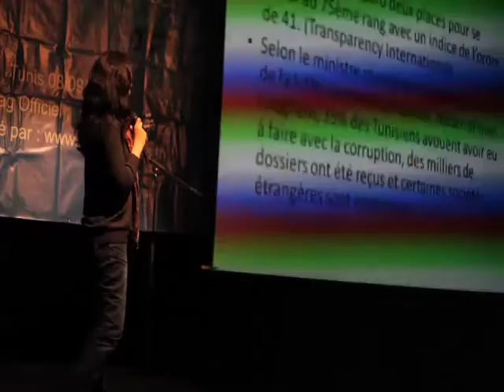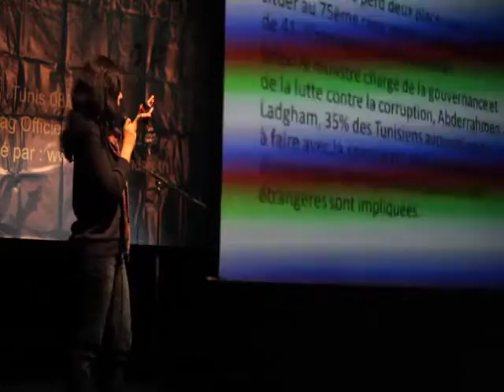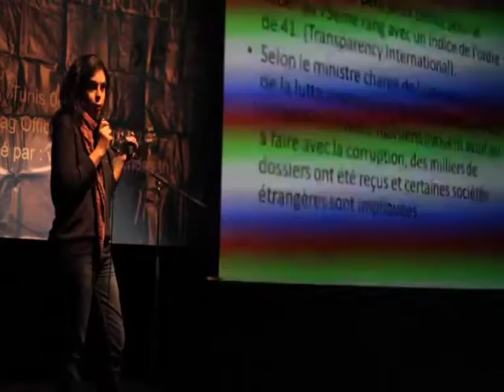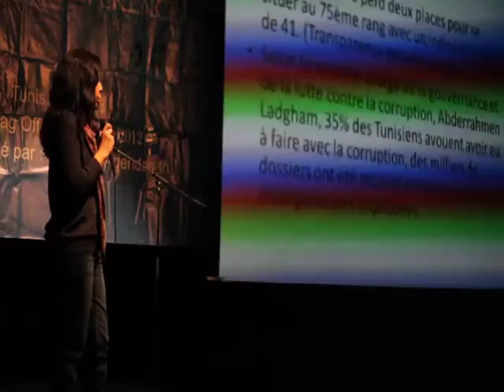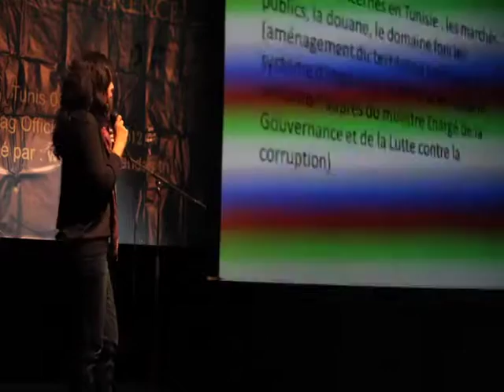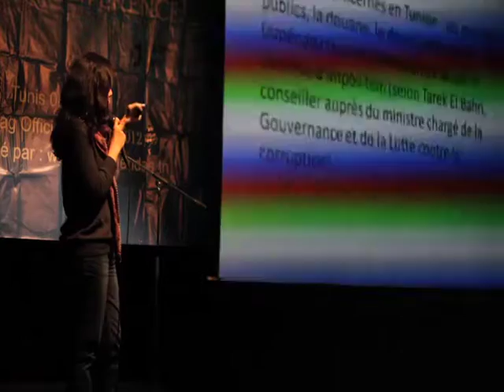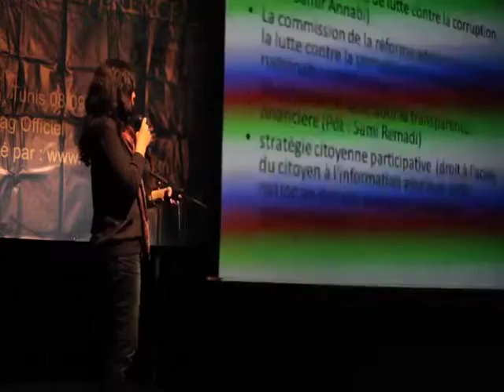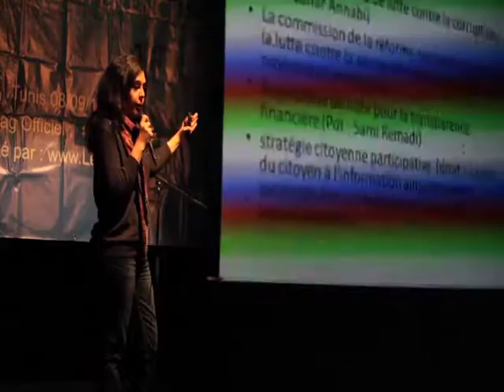Sana Ouchteti - Juriste - "C'est quoi la corruption?"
Enseignante à la faculté des sciences juridiques de Tunis, chargée du cours de droits de l'homme et libertés publiques, formée au elearning, membre opengov, chercheur en citoyenneté numérique et droits fondamentaux sur internet, militante contre la censure du web, sg de l'association d'innovation dans la recherche en sciences sociales